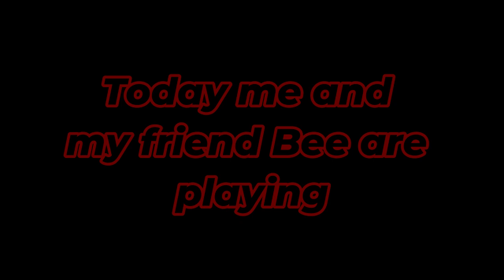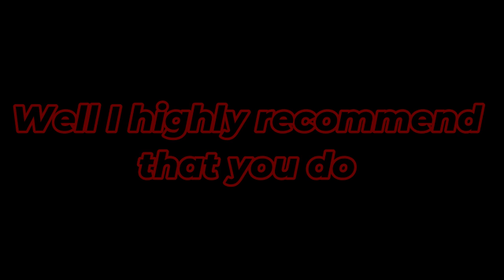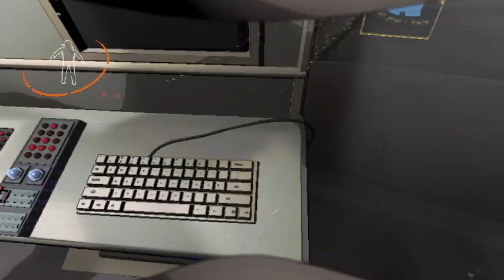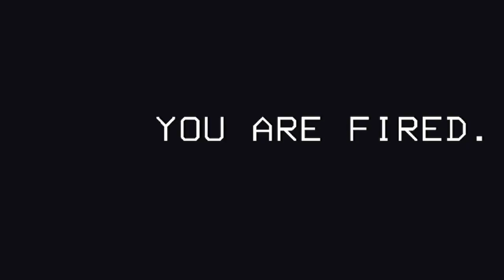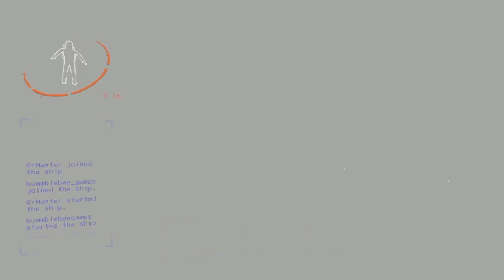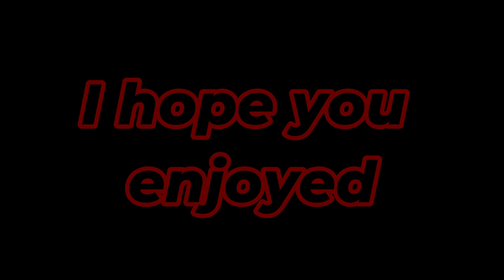This company is lethal: lethal company Ep. 1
Finally hopping on the lethal company bandwagon. Really is a good game tho. Anyways, me and my good friend @bummblebee_games1887 played and we had a pretty good time.

Bee:  @bummblebee_games1887